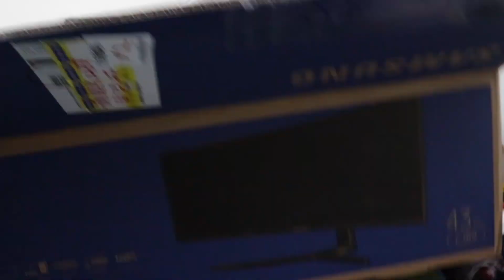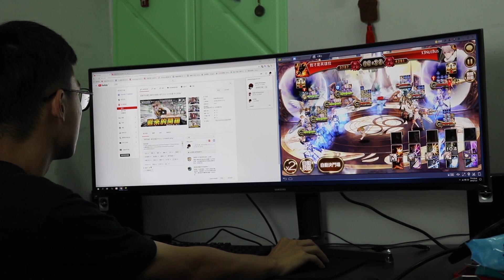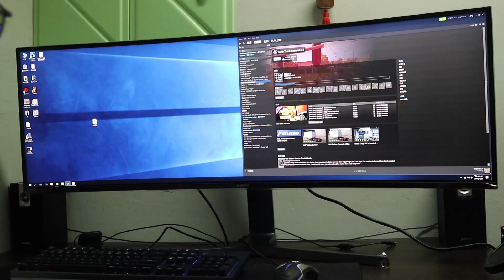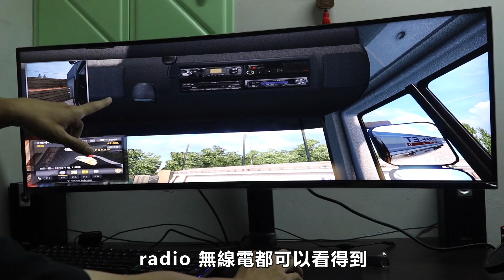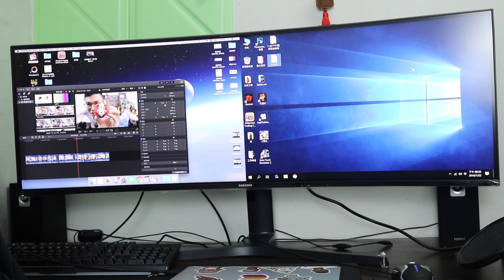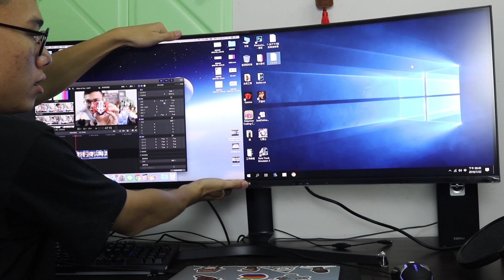這螢幕真的誇張大！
SAMSUNG C43J890(32:10)超寬曲面螢幕
9/1~9/20購買享好禮三選一：
萬元雷蛇/1060(6G)顯卡/亞洲萬里通10000點 →
(全機三年保固+24H電話客服+保固期內免費到府檢測換修服務喔！)